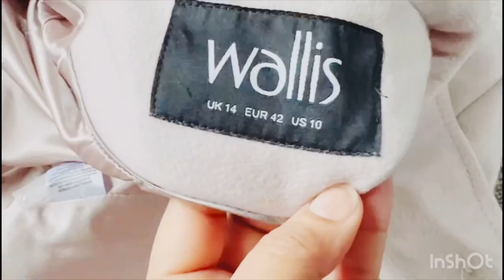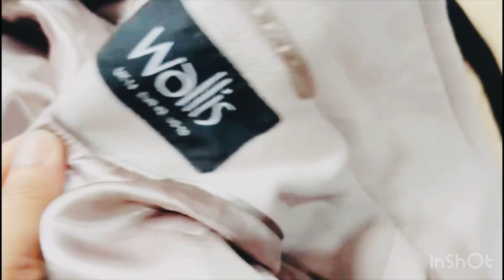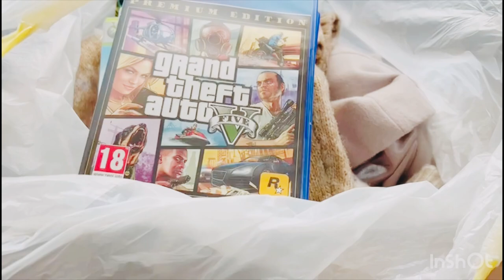চেরেট্িত কিছু কাপড় দিলাম আমার পিয় শীতের কুট ॥ পাবদা মাছ আর কি কি কারি আছে কন্টিনারে